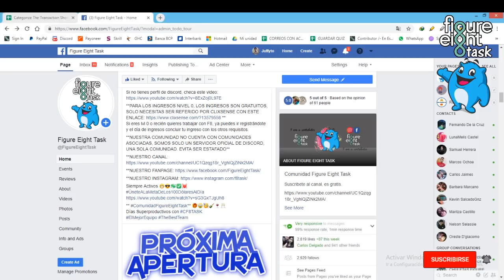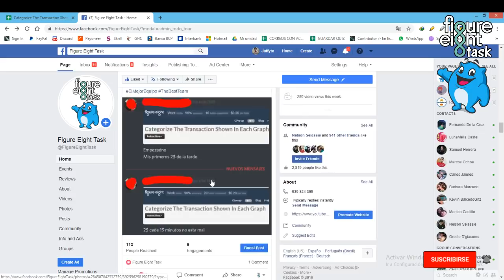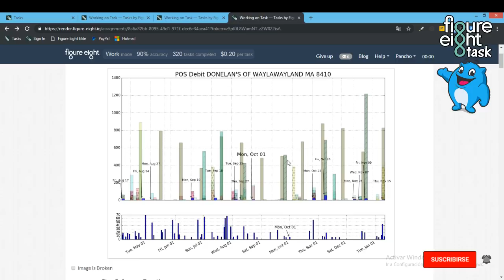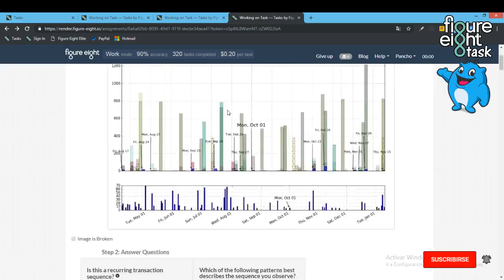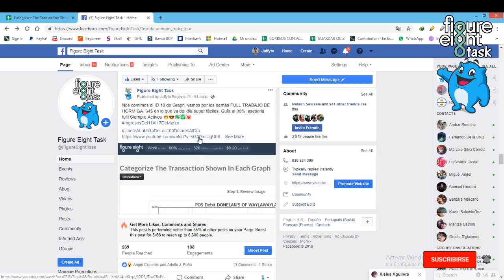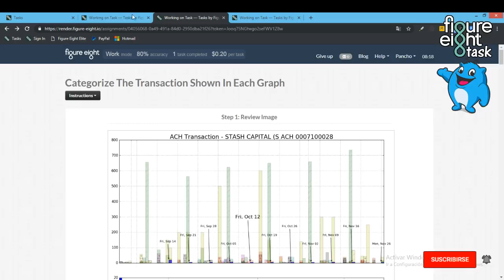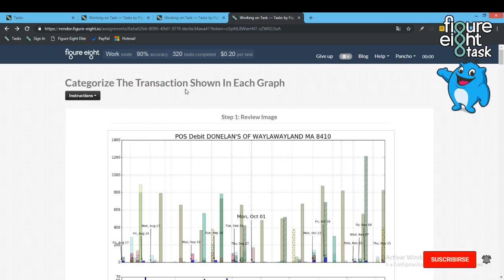Trabajo De Hormiga En La Comunidad Figure Eight Task Con Graph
💸 💸 💸 💸 💸💸💸 💸 💸 💸 IMPORTANTE LEER💸 💸 💸 💸 💸 💸 💸 💸 💸 💸

Figure Eight
Como Ganar Diner Por internet
Clixsense
Neobux
Gif Hunter Club
BitcoinGet
Venezuela
Perú
Figure Eight Task